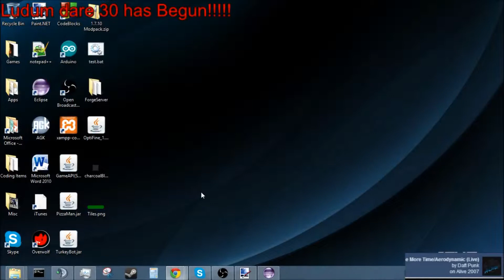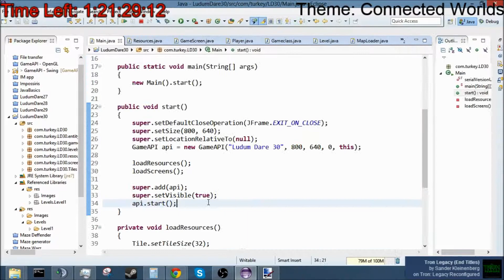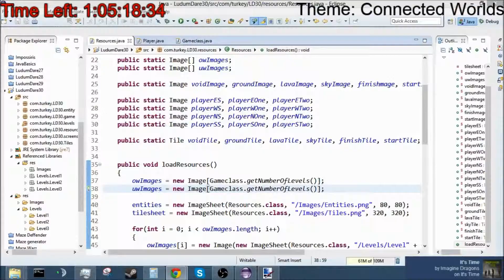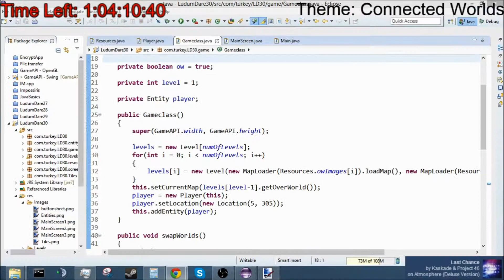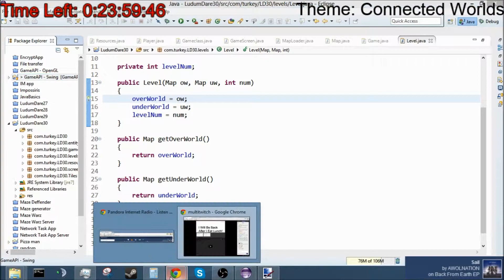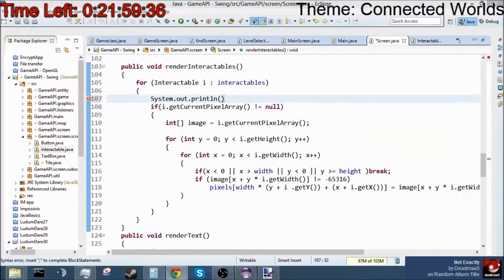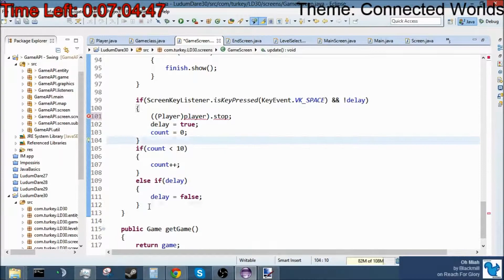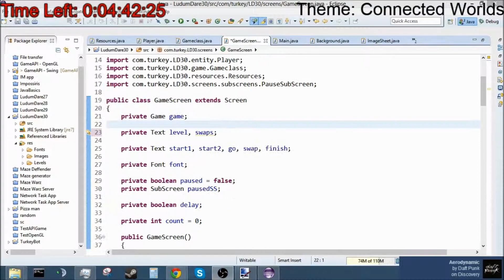Ludum Dare 30 Time Lapse